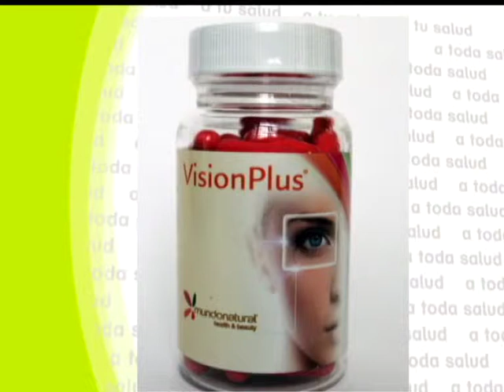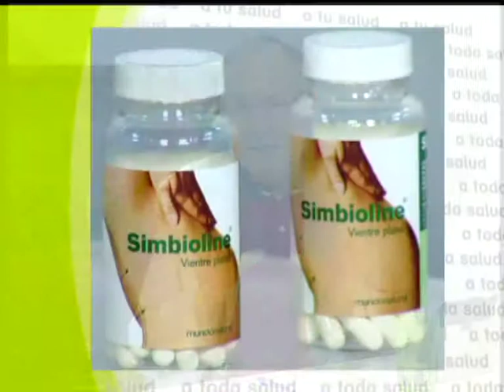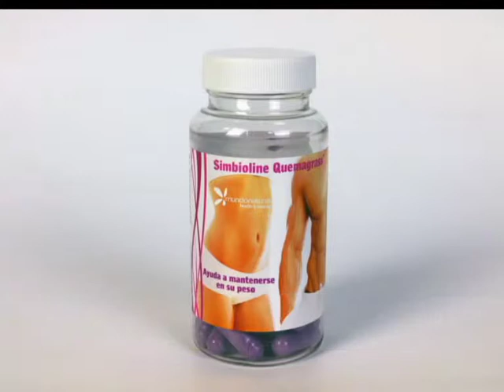A toda Salud: Qué atrae a los mosquitos - 11/09/14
Maria José Peláez y el Doctor Pérez León dedican el programa a hablar sobre los mosquitos.